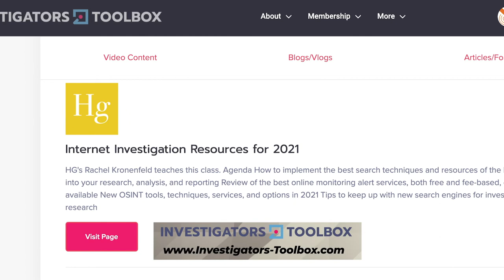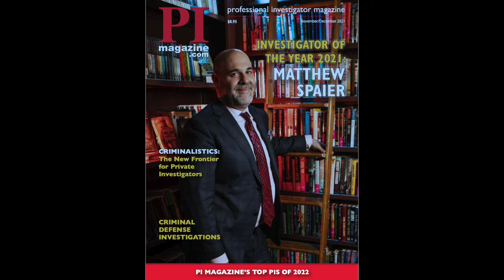Asset Investigations with Marcy Phelps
Episode 133:

 Welcome to Pi- perspectives. Our guest today is the amazing, Marcy Phelps. Marcy is known in this industry as an expert in Asset searches and Due Diligence. She speaks at conferences and has a great set of training videos. Today we are talking about Assets searches. Let’s get to it. Please welcome Marcy Phelps and host, Private Investigator, Matt Spaier